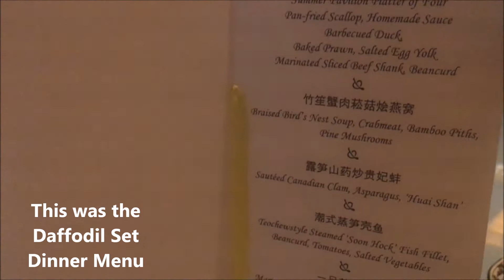Ritz Carlton Singapore Summer Pavilion One Michelin Star Daffodil Set Dinner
Ritz Carlton Singapore Summer Pavilion Cantonese Restaurant One Michelin Star - Daffodil Set Dinner.  The dishes were:
1.  Summer Pavilion Platter of Four - Panfried Scallop, BBQ duck, Baked prawn, Marinated Slice Beef Shank
2. Braised Bird's Nest Soup, Crabmeat, Bamboo Piths, Pine Mushrooms
3. Sauteed Canadian Clam, Asparagus, 'Huai Shan'
4. Teochewstyle Steamed 'Soon Hock' Fish Fillet, Beancurd, Tomatoes, Salted Vegetables
5. Marinated Smoked Chicken, Chinese Tea Leaves
6.  Poached Duo of Vegetables, Superior Stock, Organic Black Garlic
7.  Braised Hong Kong noodles, Shredded Chicken, Ginger, Spring Onions
8.  Chilled Green Apple, Assorted Fungus, Almond Flakes

This was a Michelin One Star restaurant, located at the Ritz Carlton.  The service was good.  The food was decent, though not spectacular. Overall a very pleasant evening.